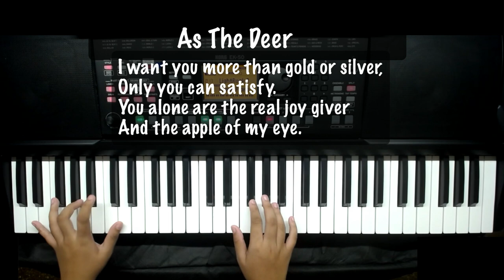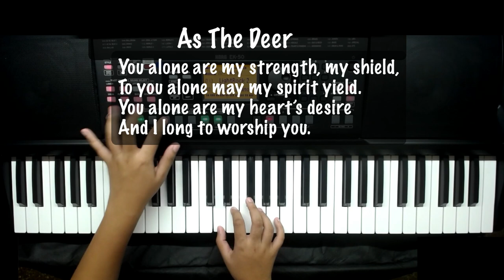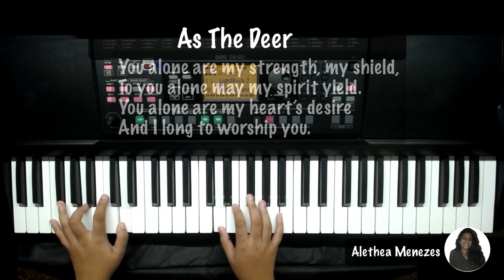AS THE DEER - INSTRUMENTAL HYMN / ALETHEA MENEZES (Praise and Worship)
As The Deer (other version)

V1. As the deer that pants for water,
       So my soul longs after you.

Ch. You alone my strength, my shield,
       To you alone may my spirit yield.
       You alone that my heart's desire

V2. I want you more than gold and silver,
       You alone are the true joy-giver

Ch. You alone are my strength, my shield,
       And I Iong to worship you.

V3. You are mine,
       Yes, you are my brother even though You are a King.
       And much more than anything.